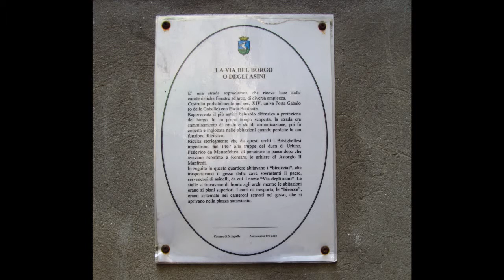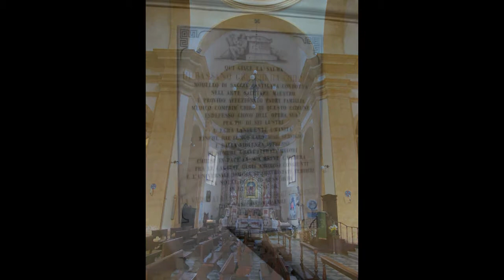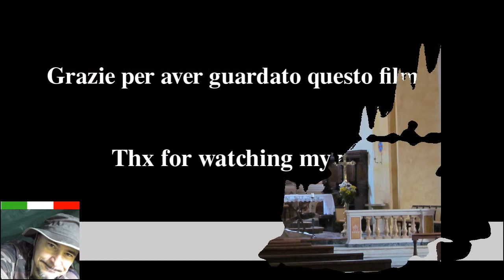Brisighella 15 febbraio 2015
Slide con foto prese sul posto.